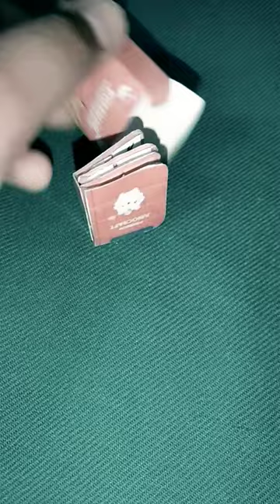DIY CUTE HANDMADE POKEMON COLLECTION BOOK # PRANAV TIWARI